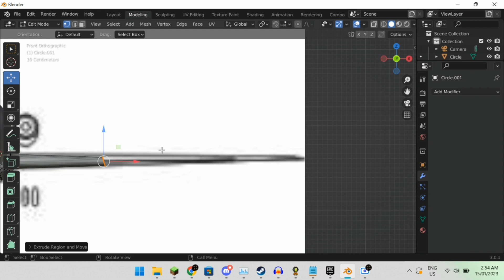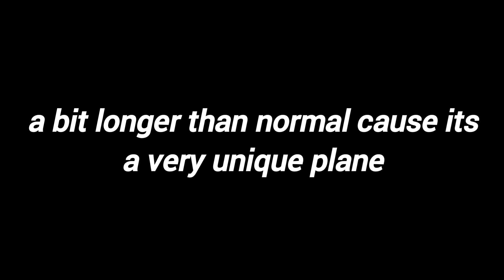Modelling the 727 (Timelapse)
only 4 days left, im 75% of the way through and my mental health is lowering a bit
releasing an update tmrw